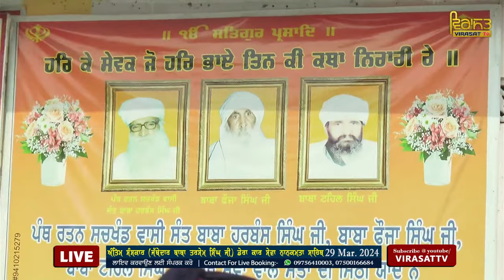🔴LIVE | ਅੰਤਿਮ ਸੰਸਕਾਰ (JATHEDAR BABA TARSEM SINGH JI) DERA KAR SEWA SHRI NANAKMATTA SAHIB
Virasat TV ਤੇ ਕਿਸੇ ਵੀ ਪ੍ਰਕਾਰ ਦਾ ਲਾਇਵ ਪ੍ਰੋਗਰਾਮ ਗੁਰਮਤਿ ਸਮਾਗਮ, ਟੂਰਨਾਮੈਂਟ ਕਬੱਡੀ ਸਕੂਲ ਸਮਾਗਮ ਆਦਿ ਕਰਵਾਉਣ ਲਈ ਸੰਪਰਕ ਕਰੋ ਮੋਬਾਈਲ ਨੰਬਰ

Antim Sanskar Baba Tarsem Singh Ji
Baba Tarsem Singh Ji Nanakmatta
Dera Kar Sewa Nanakmatta